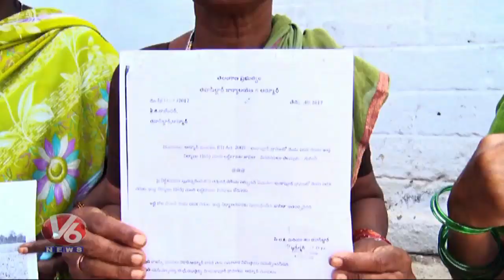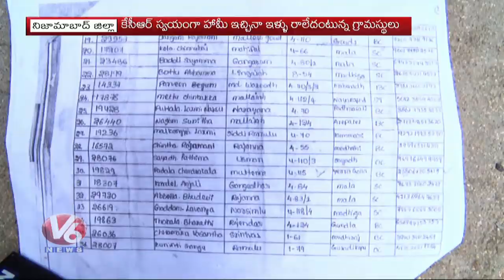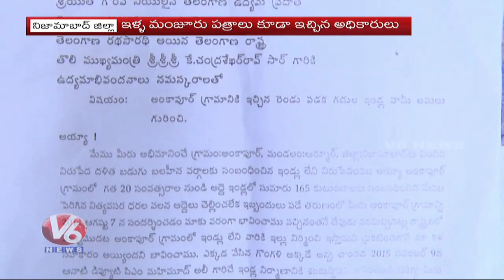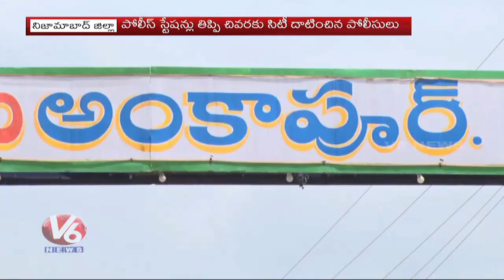Ankapur Village Public Demand Double Bedroom Houses Promised By KCR | V6 News